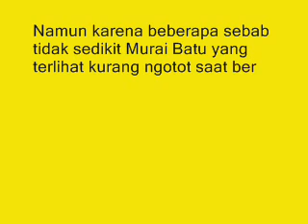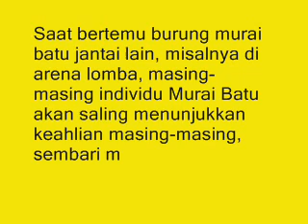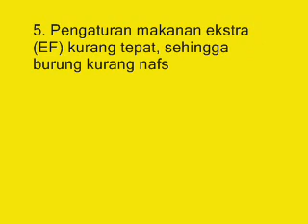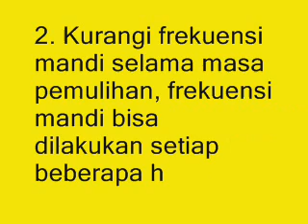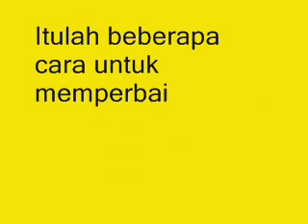Tak Banyak Yang Tahu! Ini Cara Jitu Mengatasi Peforma Burung Murai Batu Yang Kurang Ngotot